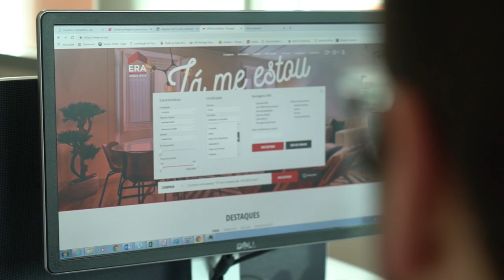Free Stock Footage